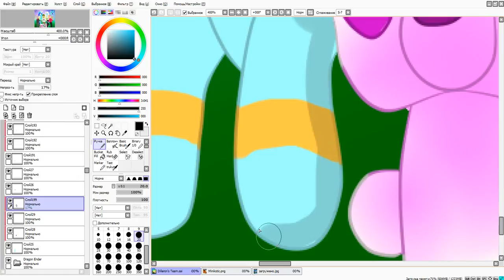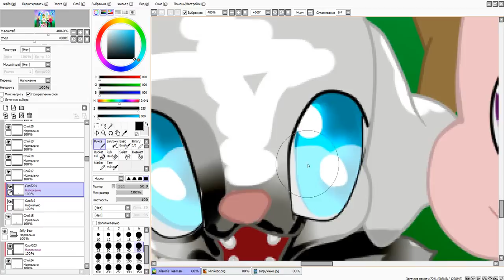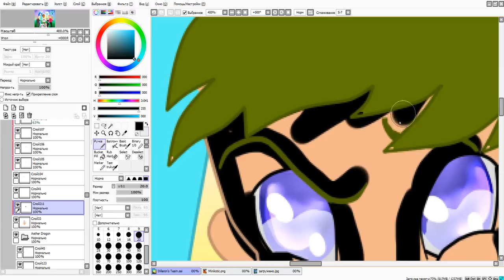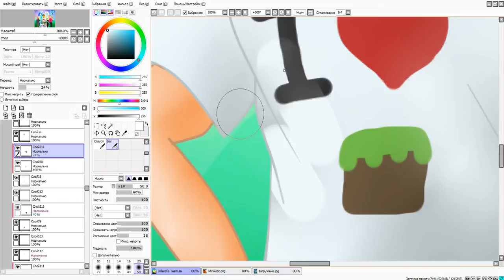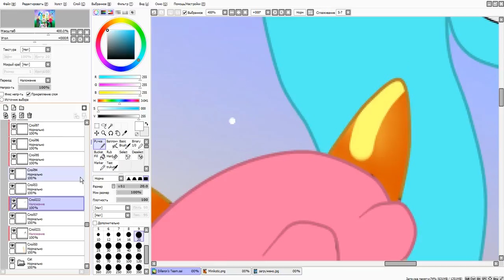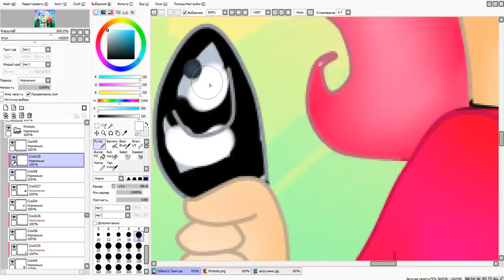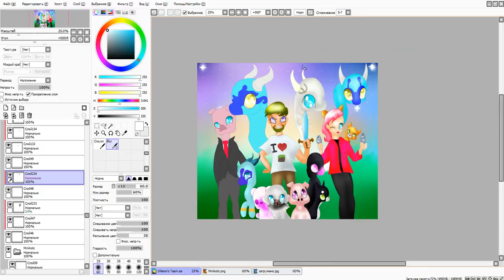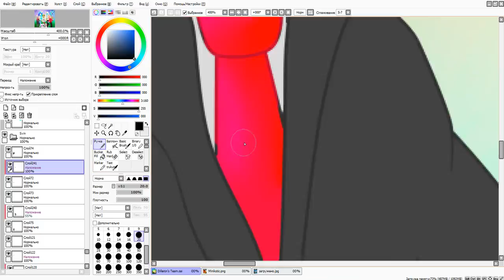4.[SpeedPaint] _ Dilleron's Team ( Minecraft )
Я просто нарисовал
Диллерона _ Dilleron * Play
Миникотика _ Minikotic * Play
Свина _ Svin * Play
Дракона Рая _ Опасные Приключения
Михалыча _ Опасные Приключения
Черного Котика _ Опасные Приключения
Хрюню _ Хардкорные Приключения
Дракона Призрака _ Хардкорные Приключения
Леди Эллизабет _ В Гостях У Миникошки 2
Тушенку _ Боевые Приключения
Дракона Рая Миникошки _ Боевые Приключения
Дракона Без Рогов _ Боевые Мриключения
Тяфтеля _ Боевые Приключения